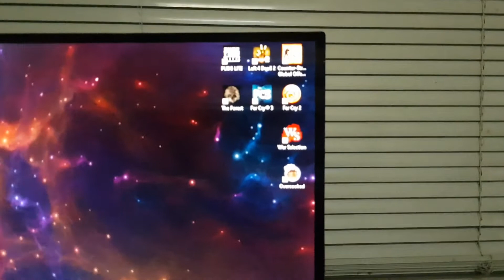UPGRADE Motherboard LGA 775 on 2020 (Malaysia) Intel Xeon E5450 + GTX 750 2GB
CPU = Intel Xeon E5450 (RM100+)
CPU Cooler = Rm50
GPU = GTX 750 2GB (RM200)
Storage SSD = (256GB RM150 / 512GB RM250)
4GB RAM DDR3 = Paling Murah RM50
Wireless N (Kalau perlu) = 300Mbs RM70